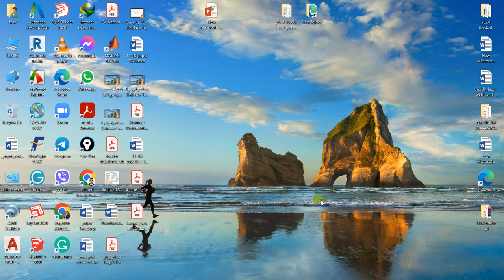محاضرة رقم 4 Laplace Transform